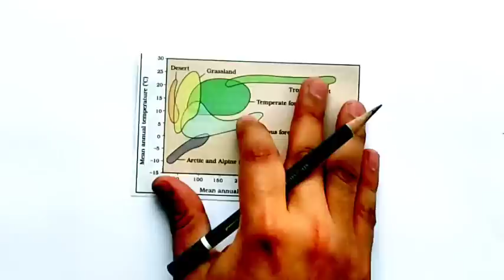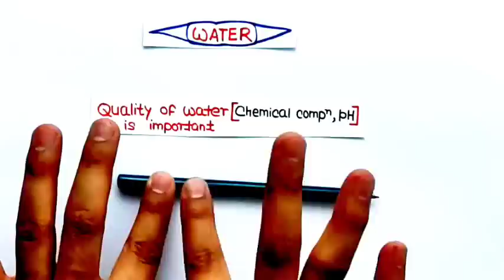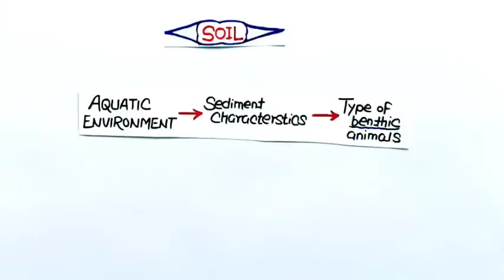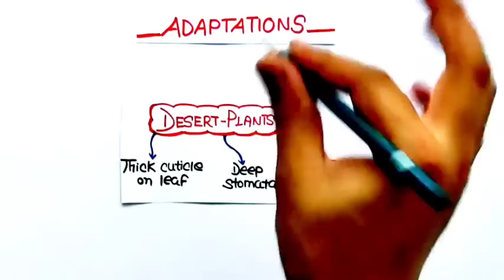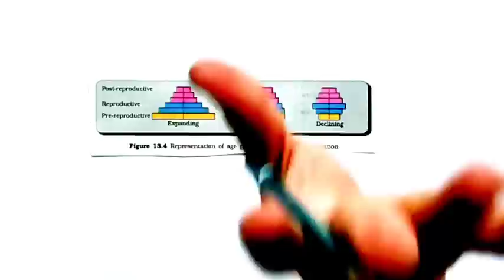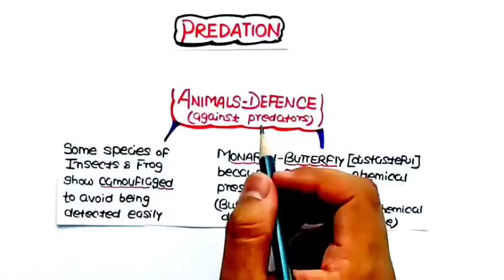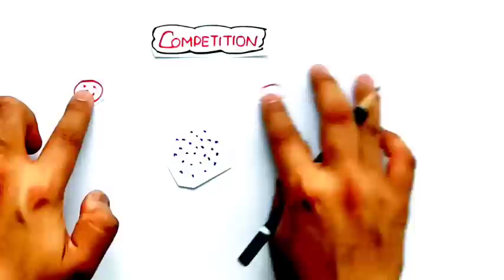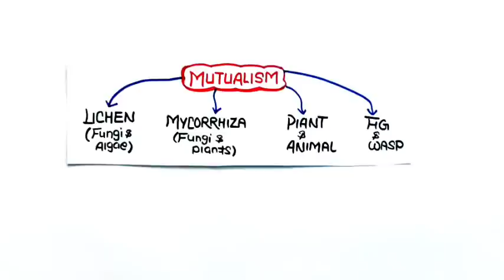Ncert निचोड़ Series🔥| Organisms & Populations (Video-3) | Neet 2022 | Biology Crash Course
🔥🔥Notes Of This Course🔥🔥

••About Password
eg. Kartik@123

_NCERT SMASHER_
•Will cover whole biology(11th+12th) in 7 parts
•Each part will be of 40 rs
•All content will be handwritten

Neet strategy
Neet tricks
Physics tricks for neet
Neet motivation
Neet biology
Neet biology tricks
Neet chemistry